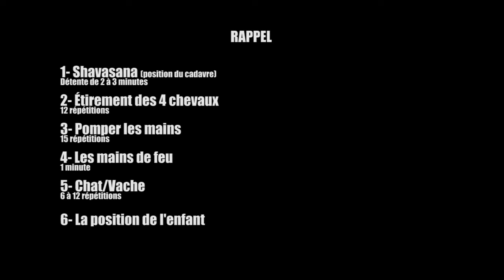BOUGE sur MSN.CA - ÉTIREMENT / RESPIRATION 2 - Yoga, étoile, mains de feu, chat/vache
La détente, les étirements, la récupération.  Toute périodisation en entraînement qui se respecte prévoie du temps de repos pour permettre au corps de se ressourcer.  Voici quelques exercices en ce sens.

BOUGE - Une WEB télé active! -

Avec Éric Blais, Thérapeute en santé préventive
- B.Sc. éducation physique
- Entraineur personnel & évaluateur de la condition physique
- Yoga thérapie
- Massage Thaï thérapeutique
- Correction posturale
- Thérapeute en étirements actifs isolés (EAI)

Les séries originales de Studio Eric Blais sur MSN.CA ont été diffusé de 2012 à 2014 et attiré 500 000 visionnements de la communauté du portail.